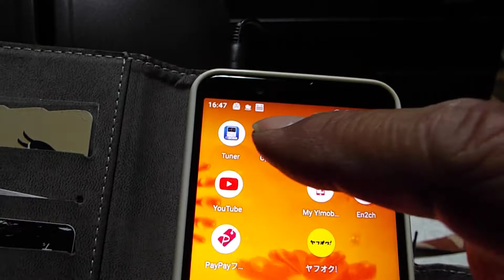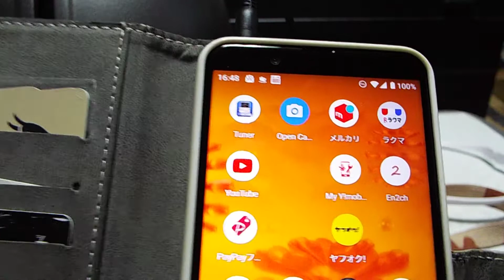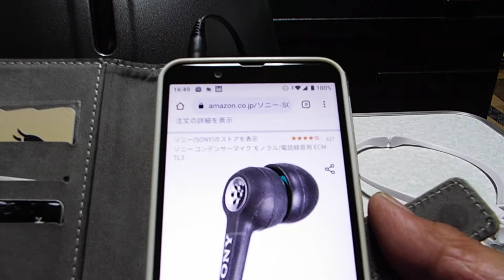再びスマホでモトブログ！（解説編）【スマホでモトブログ】【オートバイ】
一年ぶりの「スマホでモトブログ」です。今回のテストでは、マスクの中にマイクをセットすると風切り音がしないのではないか？というテストです。で、結果から言うとうまくいきました。どういう感じになるか興味のある方は、ぜひ動画を御覧下さい。（関連動画）「スマホはモトブログに使えるのか？vol.1（走行動画編）【スマホでモトブログ】【オートバイ】
「スマホはモトブログに使えるのか？vol.2（詳細解説編）【スマホでモトブログ】【オートバイ】」